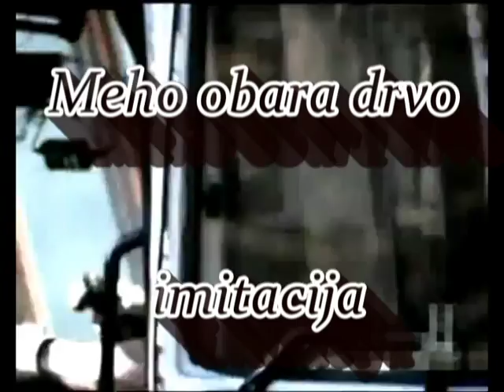Meho obara drvo- imitacija, Studio NOZ production.avi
Obavezno pogledati!!!